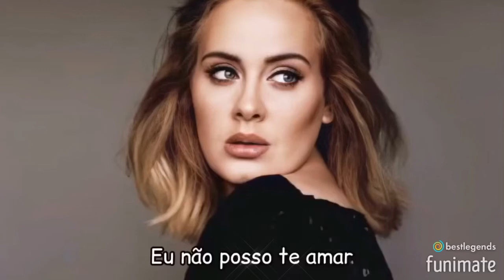Adele - Love in the dark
Música “Love in the dark” da incrível cantora Adele